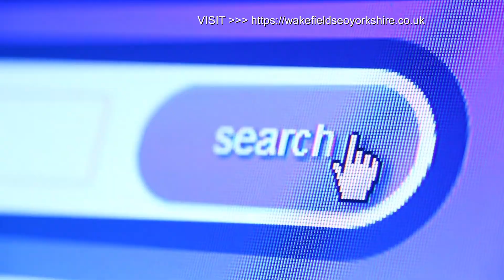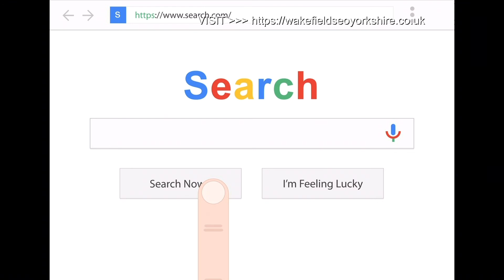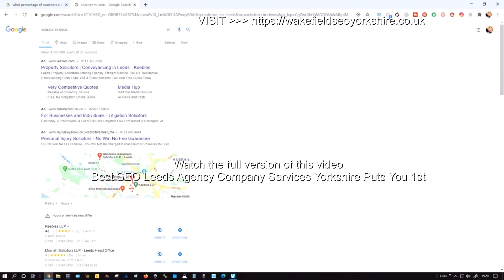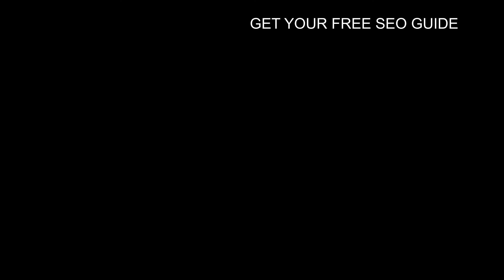SEO Agency Leeds Putting Your Business 1st SEO Company Leeds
Our SEO agency Leeds puts your business website at the top of the Google search engine rankings WSEOY will rank your website faster than you thought possible find out more by visiting our website above. We operate worldwide from a base here in Yorkshire and are part of a recognised super group of SEO experts. That are operating for our chosen clients using exclusive tools. To get our clients ranked at the top of the google search engine results and to keep them there.

Leeds is a city in the northern English county of Yorkshire. On the south bank of the River Aire, the Royal Armouries houses the national collection of arms and artillery. Across the river, the redeveloped industrial area around Call Lane is famed for bars and live music venues under converted railway arches. Leeds Kirkgate Market features hundreds of indoor and outdoor stalls.

If a website gives Google everything it wants, Google will rank it on the first page and even in the top three. Google makes its decision on what websites to show on the first page of the search results on two things.

What happens on the website regarding content and if it is geared up for smartphones. As most of the searches nowadays are done from smartphones. They also look at how fast does the website load. It gives preference to those websites that are for smartphones and are fast loading.

Google also looks at the votes or endorsements that a website gets from other websites. That are acceptable to Google.

Basically our SEO Agency in Leeds uses search engine optimisation to help people find your business website on the internet by using the reference words or keyword phrases that are put into the search box.

As a local SEO agency Leeds company we will rank your business in Horsforth, Chapel Allerton, Roundhay, Armley, Leeds Waterfront, Headingley, Alwoodley, Bramhope and Leeds city centre.

We use seo Leeds to rank Leeds businesses at the top via our seo agency company. Take a look at our marketing services by visiting our website.